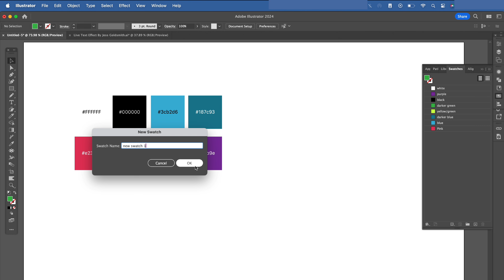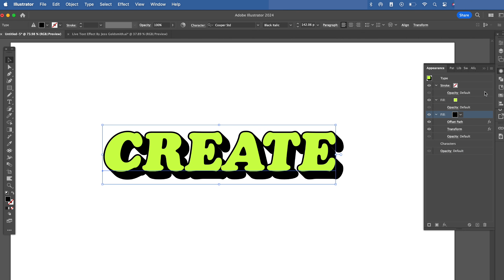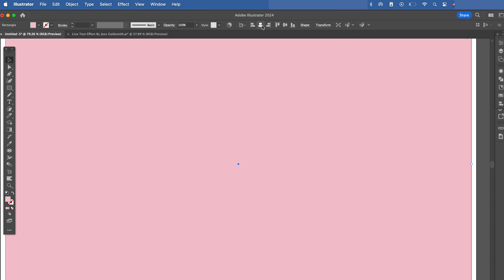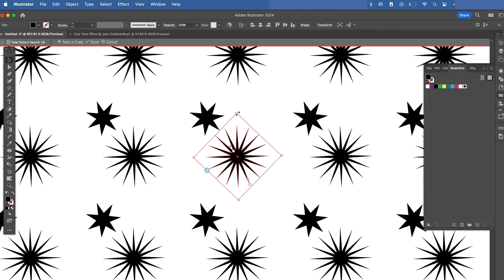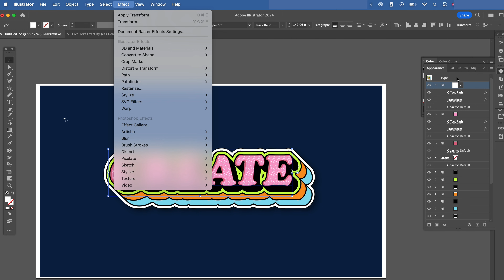How to Create Non-Destructive Text Effects with the Appearance Panel in Adobe Illustrator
Welcome to episode 5 of Mastering Typography and Text-Based Design in Adobe Illustrator!

In this video, you’ll unlock the power of the Appearance Panel to design stunning custom text effects that every graphic designer needs in their toolkit.

Learn how to create patterned fills, layered fills, blend modes, layered strokes, and offsets – all while keeping your designs fully editable and non-destructive!

By the end of this tutorial, you’ll have a deep understanding of the Appearance Panel and how it transforms typography design in Illustrator.

Plus, download Jess's FREE reusable text effect to follow along and create your own personalized designs!

❓ Have any questions about the Appearance Panel or typography design? Drop them in the comments! We’d love to help you out.